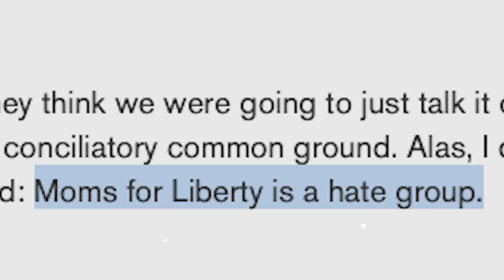The Most Notorious Grassroots Movement In America: Moms For Liberty w/ Tiffany Justice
Tiffany Justice is co-founder of Moms for Liberty and seasoned education activist on behalf of children and families. She gives Erika the best explanation you’ve ever heard of what’s happening in America’s education system, what the teachers’ unions are really up to, and why this is the fight of our lives.

00:00 Getting Involved At Local Level
09:41Teachers' Unions
15:14 So-Called "Book Bans"
19:53 Queer Theory
30:10 Is There Hope?

All opinions expressed on LOOPcast by the participants are their own and do not necessarily reflect the opinions of CatholicVote. The participants’ opinions are based on information they deem reliable, but should not be taken as medical or betting advice.